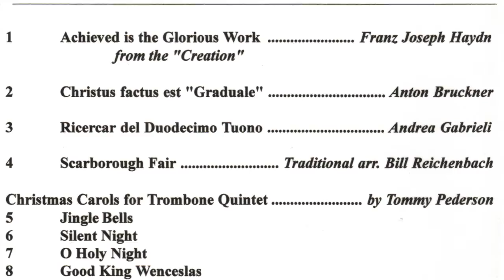Hallelujah Chorus - A Spinnaker Christmas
During the Holiday Season of 1998 the Trombone Quintet, "Spinnaker" got together in the Sehome Band Room to record "A Spinnaker Christmas," recording engineer, Matthew Snyder, Allegro Recordings.  Trombonists: Bob Gray, Phil Heft, Max Jones, Craig Snyder and Andy Wheeler.